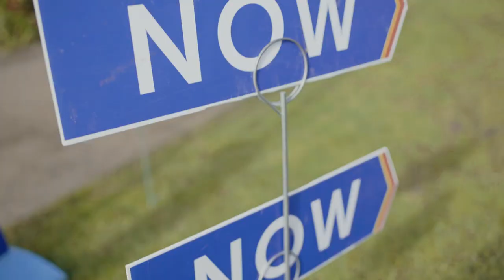SOLD - 21 Amberly Rise, Helensville - Paresh Patel and Mousa Assady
Solid Brick - Newly Renovated - Vacant

Ideal for your family - this 8 year old (approx) stylish brick home on 712m2 land is elevated and immaculately presented in a popular location in Helensville.
With 4 bedrooms, master ensuite ...

Property Marketed by: Paresh Patel, New Lynn and Mousa Assady, New Lynn